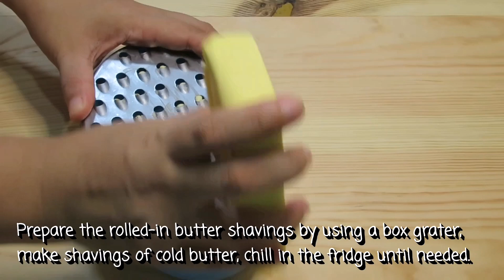Butter Crescent Rolls | Chia's Kitchen #22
Ingredients:

Butter roll-in:
1 cup cold butter, shaved using a box grater

Dough:
1 cup warm water
5 1/2 tsp instant-dry yeast
1/3 cup sugar
2 1/2 tsp salt
1/4 cup unsalted butter
3/4 cup warm milk
2 cups all-purpose flour
3 to 4 cups bread flour

Finishing touches:
1 large egg
Pinch each sugar and salt
1 tbsp sesame seeds, optional

Happy baking 💕